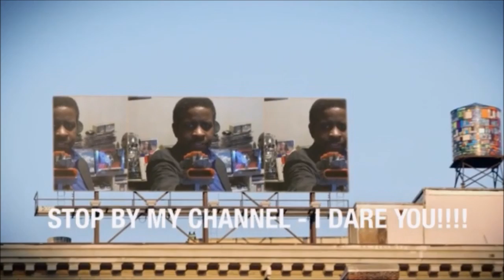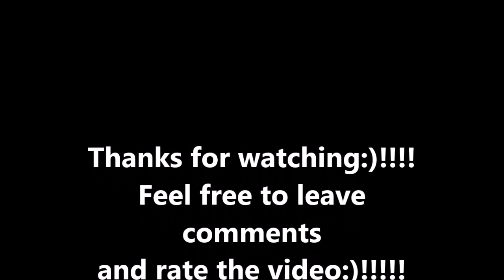Fantastic Four 2015 - Teaser Trailer - Reaction & Review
My reaction & review of the teaser trailer for the Fantastic Four 2015.